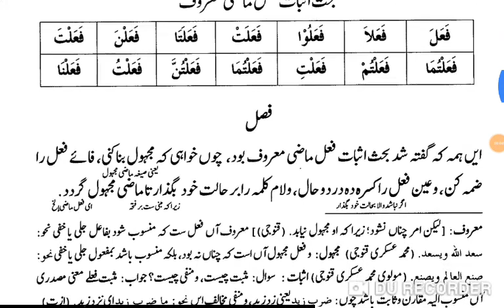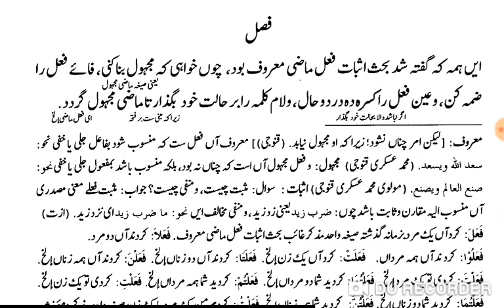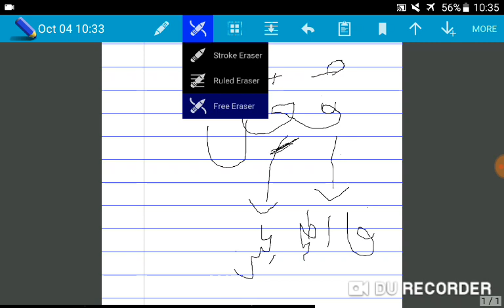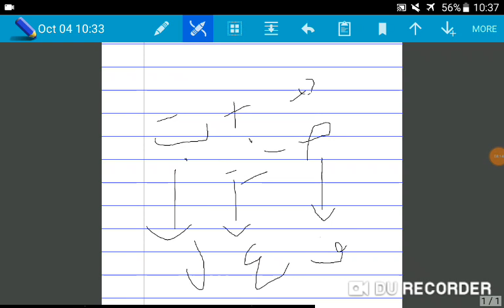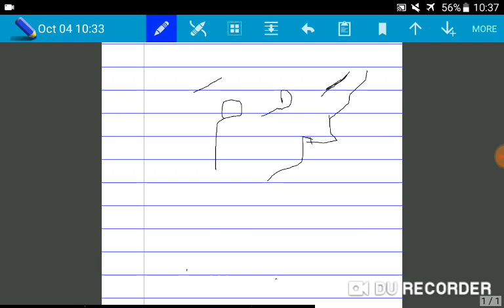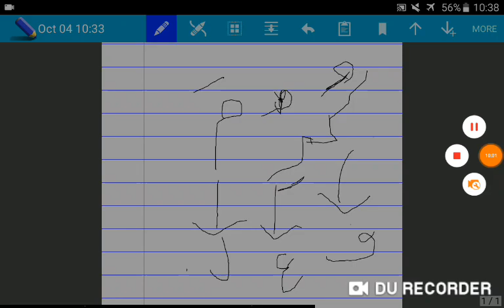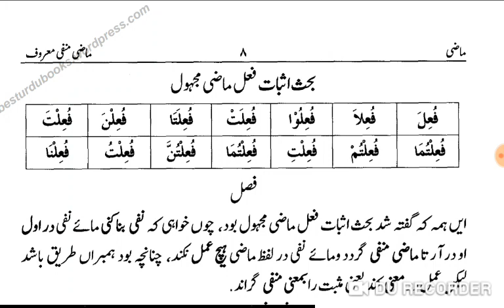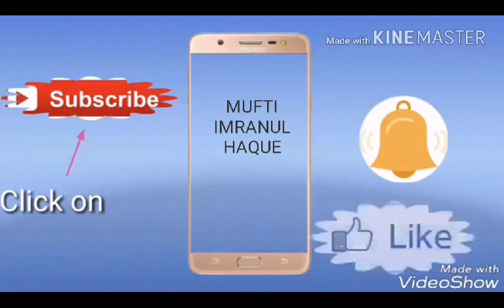MIZANUS-SARF PAGE 07-08 مِیزانُ الصَّرفْ صفحہ LESSON :03 فعل مجہول بنانے کا قاعدہ